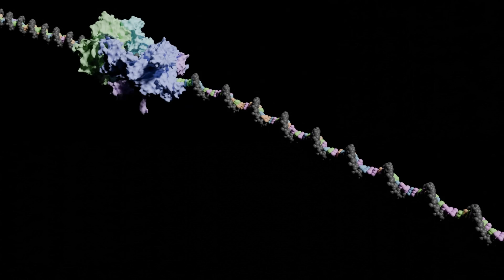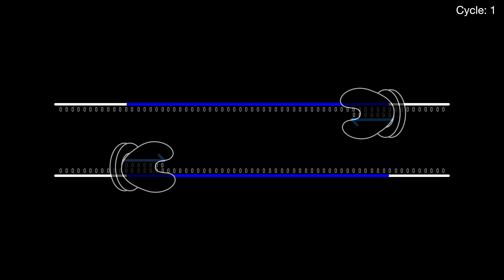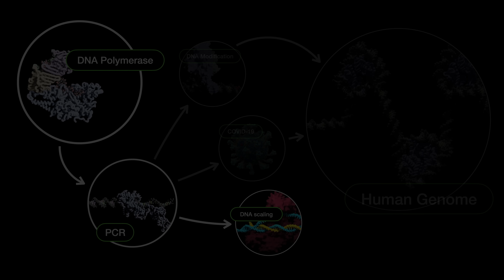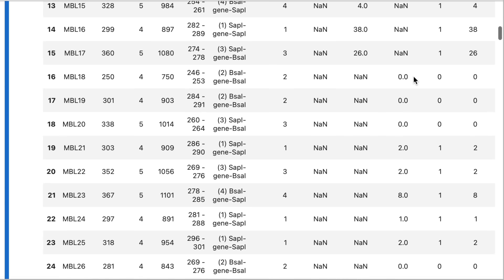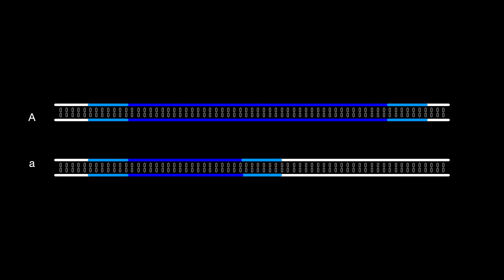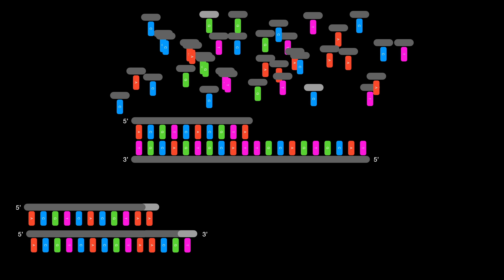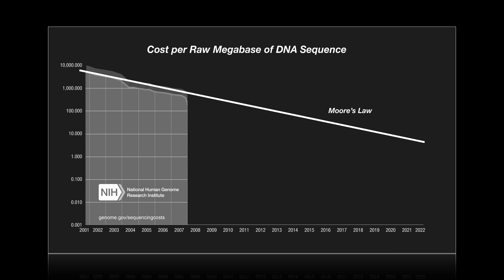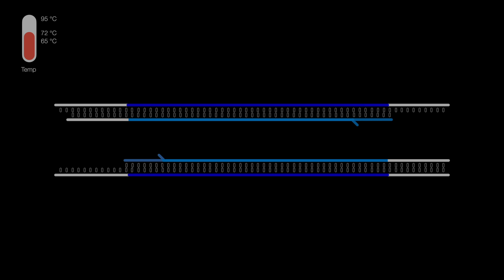The most important advancement in biology